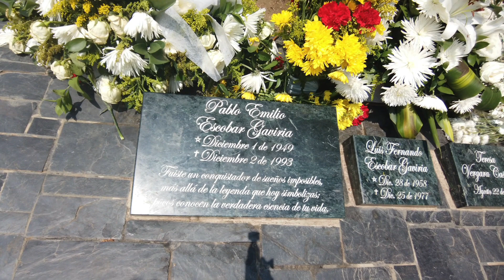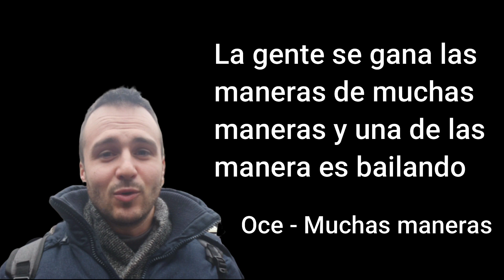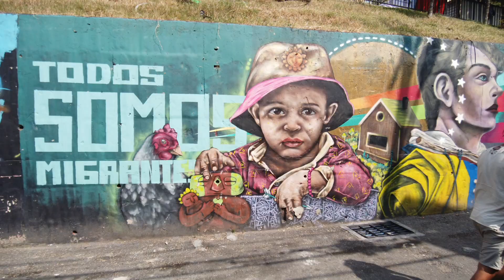☠ La COMUNA 13 ☠ el barrio más peligroso del mundo? | COLOMBIA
Entro en la COMUNA 13. Fué el barrio más peligroso del mundo en su día. Como es hoy en día por dentro?